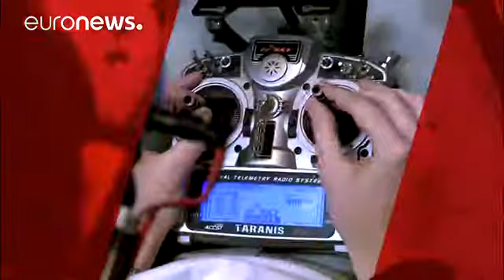Connectivity rules at CeBIT 2017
One of the big themes at CeBIT this year is connectivity - and here on the stand of Japan's KDDI we can see all kinds of devices that have network connections to make them work smarter.

But with this sector forecast to grow rapidly, security is also a question - one that the firm is using the encryption technology of smartphones to overcome.

"In the era of IoT [Internet of Things], ten thousand times more different devices will be connected," Tadashi Onodera, Chairman KDDI, told Euronews. "And…